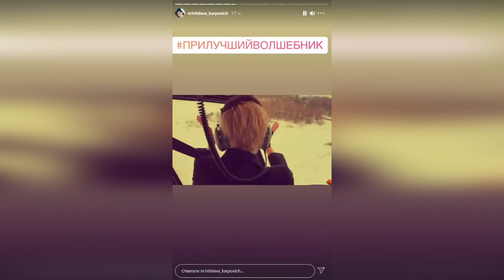Павел Прилучный романтично поздравил Мирославу с днем рождения!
Удивительно, но бывшая жена Павла Прилучного - Агата Муцениеце и его нынешняя возлюбленная Мирослава Карпович -родились в один и тот же день-1 марта, правда с разницей в 3 года. Павел Прилучный очень романтично поздравил Мирославу Карпович с днем рождения, устроив для нее романтический ужин "на завтрак" и полет на вертолете.